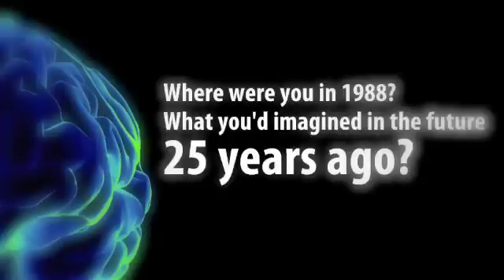Asimov predicting the impact of Internet 25 years ago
Isaac Asimov, one of the geniuses of the twentieth century, predicted in the 80s all the impact that the Internet would have and still have in our lives.

myCollectiveBrain: A series of 25 videos that will blow up your mind on what's next... Imagine the future, now go get it...